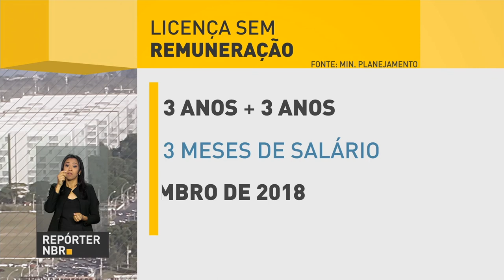Governo abre inscrições para Programa de Desligamento Voluntário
REPÓRTER NBR - 14.09.17: O ministro do Planejamento, Dyogo Oliveira, apresentou nesta quarta-feira (13) medidas para reduzir gastos com pessoal e encargos sociais. Uma das iniciativas é o Programa de Desligamento Voluntário, que já está valendo.